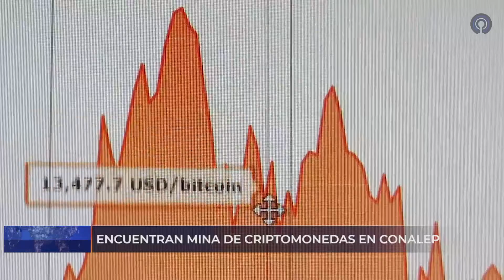🚨 ＡＮＴＥＮＡＮＯＴＩＣＩＡＳ 🚨◼️ INE ordena que se eliminen los videos de la inauguración del AIFA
◼️ INE ordena que se eliminen los videos de la inauguración del AIFA por ser propaganda gubernamental

◼️ Encuentran mina de Criptomonedas en CONALEP